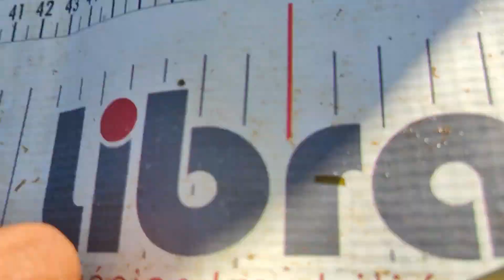UMA PIAPARA ATRÁS DA OUTRA | JUNHO 2022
Pescaria do dia 28/06/2022 com a dupla Rosangela e Edson de Nova Esperança -PR.
Muita piapara na linha, uma fisgada atrás da outra!

Agende sua pescaria!

AQUI A PIAPARA SAI!!!